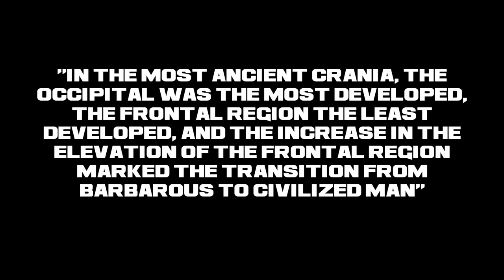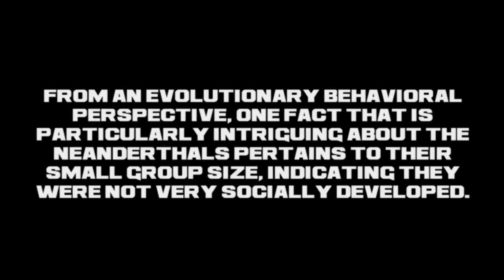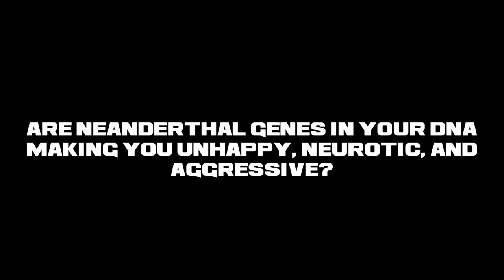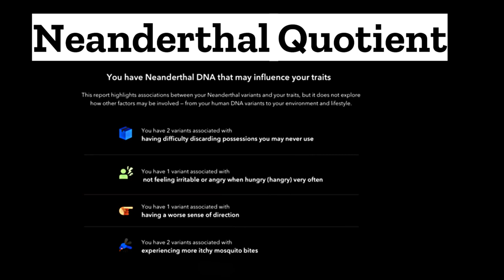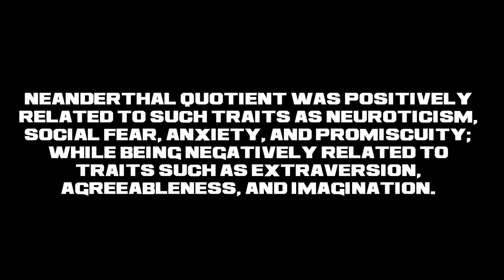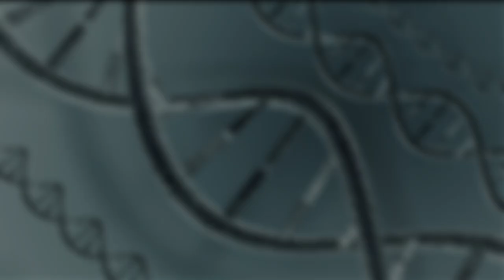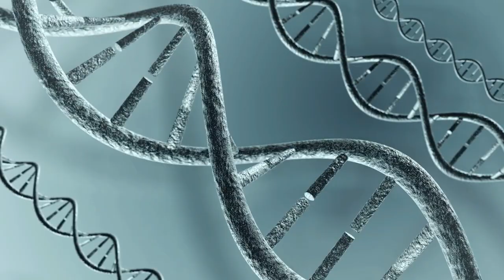Psychology of the Neanderthal: Exploring the Neanderthal Psyche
In this video, we're exploring the psychology of the Neanderthal, and how our understanding of their psychology can help us better understand ourselves.

The Neanderthal is one of the most fascinating and enigmatic human ancestors, and their psychology has a lot to teach us about ourselves. In this video, we'll explore some of the key topics related to the psychology of the Neanderthal, and how understanding their psychology can help us better understand ourselves.
What Do We Know About the Psychology of the Neanderthals?   Are Neanderthal Genes in Your DNA Making You Unhappy, Neurotic, and Aggressive?    We like to joke about people behaving like 'cavemen',  But it turns out that that old saying has some truth to it.  In fact,  residual Neanderthal DNA, in the human genome may make some modern humans truly insufferable Narcissists.  Neanderthals, Denisovans, Homo Erectus, Homo Sapiens, all share a common ancestor.  About 40,000 years ago, Homo sapiens became the dominant form of hominid across the globe - and Neanderthals took a backseat in the history of our species.   However, The Neanderthals' extinction has been, according to modern biological anthropologists, greatly exaggerated, because their Genes survive in our DNA.

CHAPTERS:

0:00 PART I: Neanderthal Psychology
5:50 PART II: Neanderthal Quotient

SOURCE: "Using Personal Genome Technology and Psychometrics to Study the Personality of the Neanderthals"